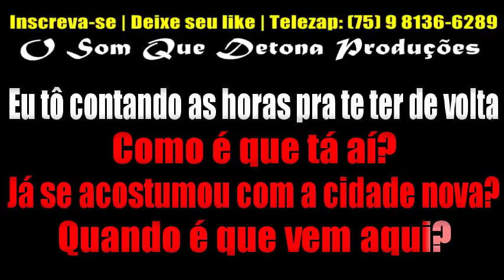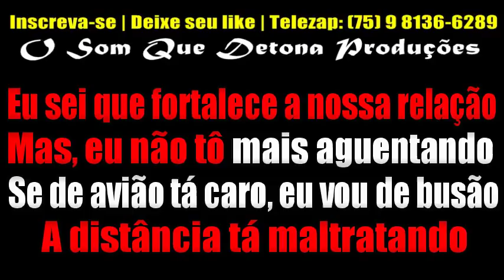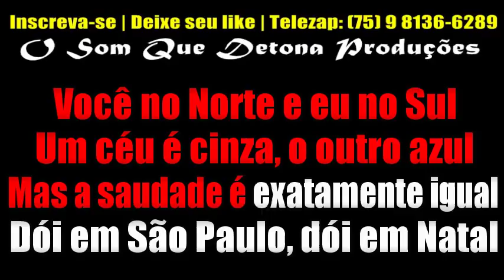KARAOKÊ DE ARROCHA - A DISTÂNCIA TÁ MALTRATANDO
PRODUÇÃO: O SOM QUE DETONA
TECLADO: YAMAHA PSR E443 - SAMPLES KONTAKT DEVINHO NOVAES MODIFICADO ﾠ
ﾠ